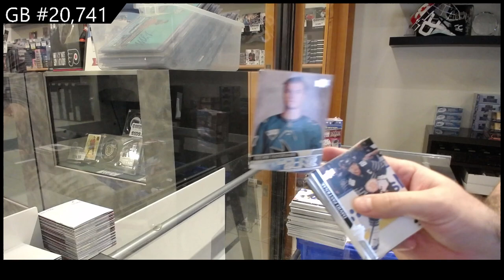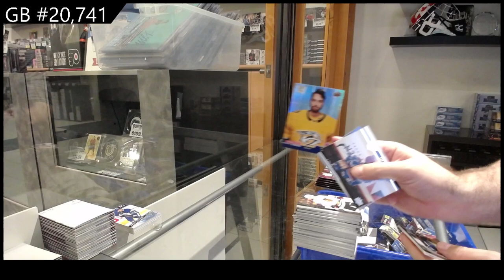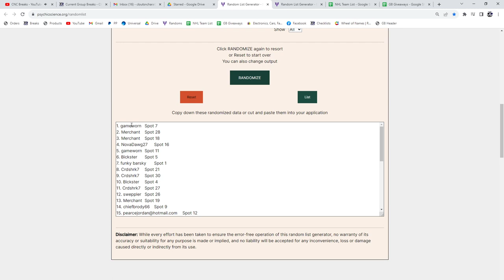2020-21 Upper Deck Extended Hockey 2 Box Retail Break - CNC GB #20,741